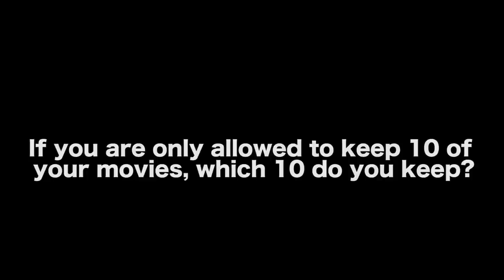Top 10 Blu-Rays A Filmmaker Should Own - Jeremy Foley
Jeremy Foley is an actor and director, known for The Faceless Man (2018), Fated (2015) and Dante's Peak (1997).

He is also the co-producer of Hell, California, a hardboiled crime fiction podcast anthology series (produced and developed by Christian Elder). It takes place in a mysterious, mythical California border town called Hell. Each episode is an original standalone noir story, often about greed, lust and murder. In March 2020, Elder, Foley and a team of six writers formed an online TV writers’ room during the pandemic, resulting in this series.

AUDIO